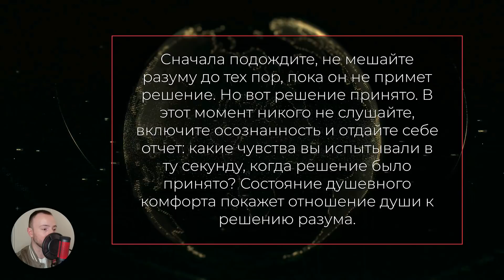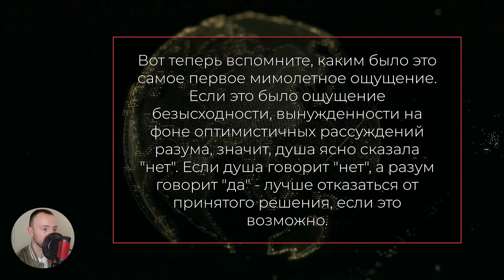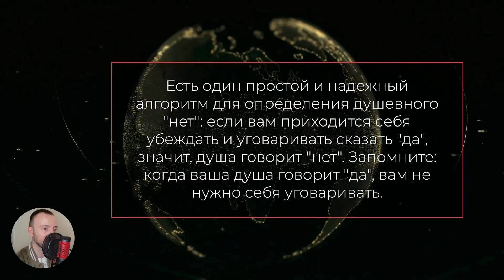Курс Трансерфинга. УРОК 21. КАК ПРИНЯТЬ ПРАВИЛЬНОЕ РЕШЕНИЕ [2022]